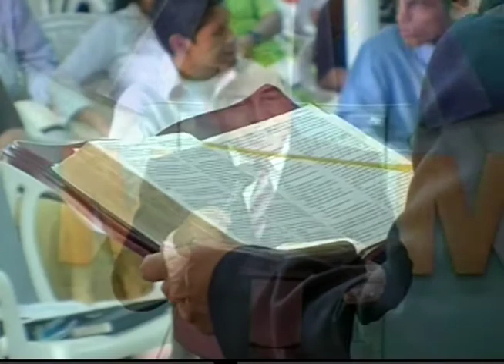Jesus fiador de un mejor pacto - (Rev. Samuel Mejia)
Predicaciones años anteriores.